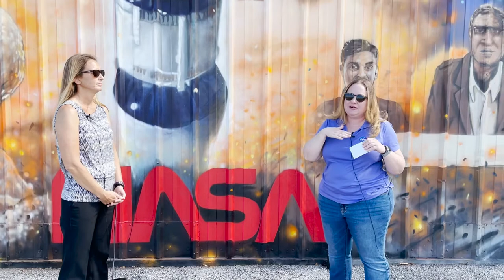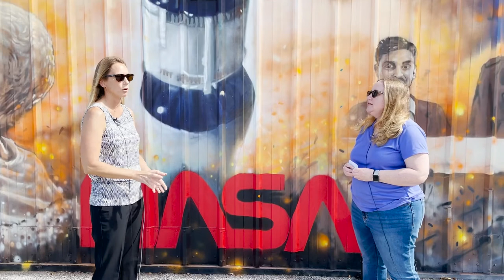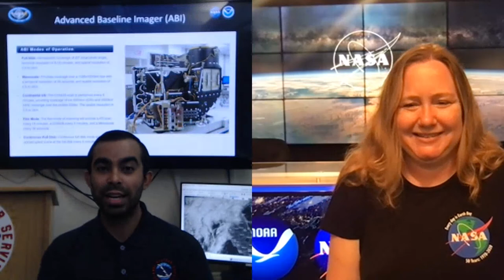GOES-T Virtual Tour: Launch Weather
Weather -- it's more than just small talk! ⛈

We caught up with Space Launch Delta 45's launch weather officer Jessica Williams and US National Weather Service Melbourne Florida's meteorologist Kevin Rodriguez about how the weather looks for launch.

We have NOAA Satellite and Information Service's GOES-R series satellites to thank for the detail available for weather forecasting, and we're getting ReadyToGOES!